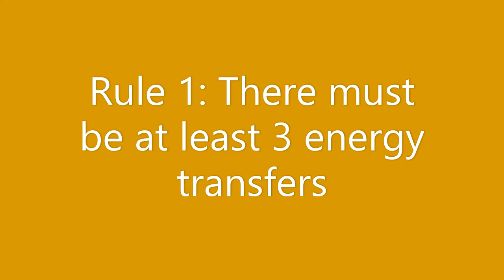Rube Goldberg Machine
An example of a student Rube Goldberg machine in class